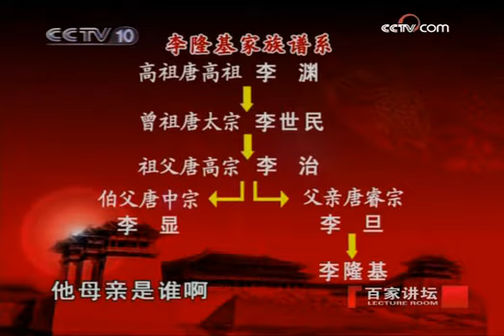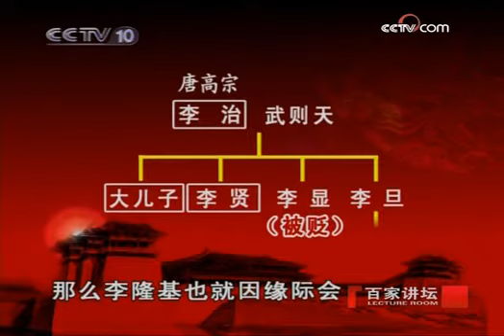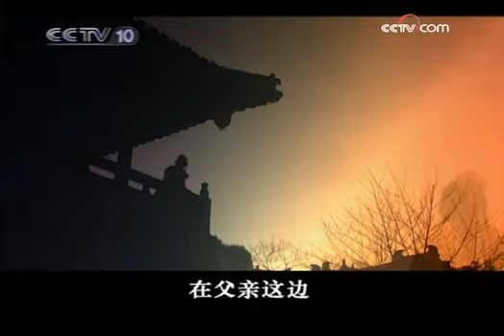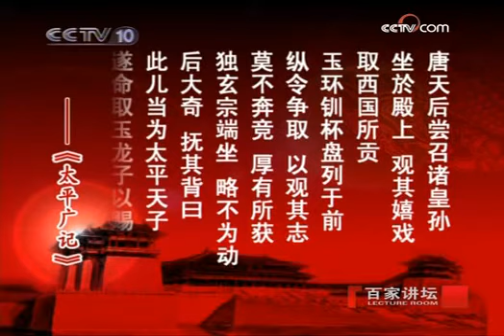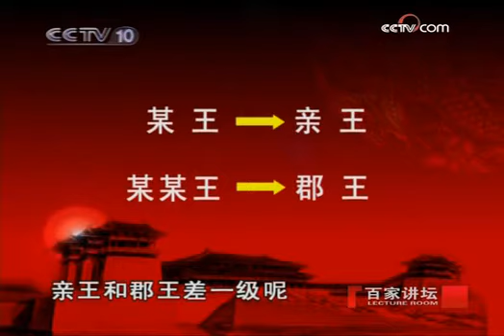长恨歌之玄宗出世（二）忧患王子